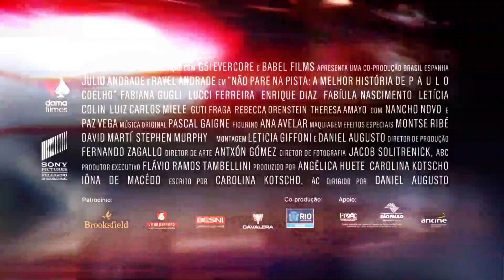Por dentro de Não Pare Na Pista - Daniel Augusto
Veja o que amigos e companheiros de trabalho der Daniel Augusto, em "Não Pare Na Pista", falam sobre esse jovem diretor.